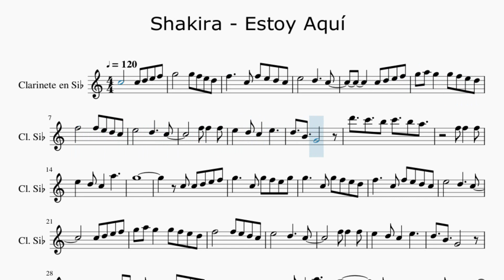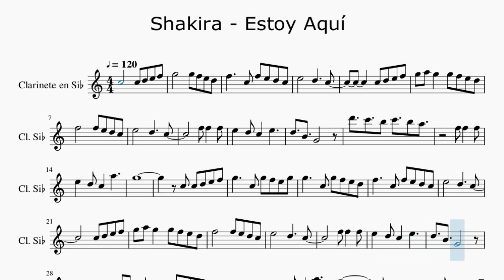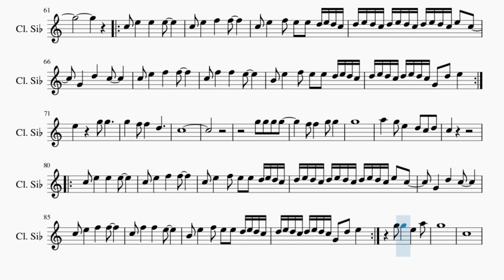Partitura Shakira - Estoy Aquí versión dos Clarinete Soprano